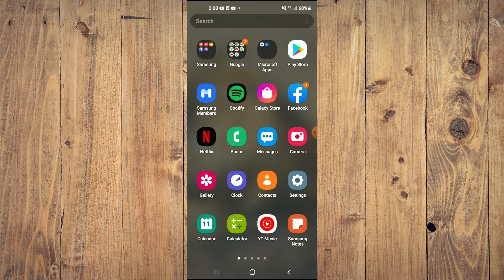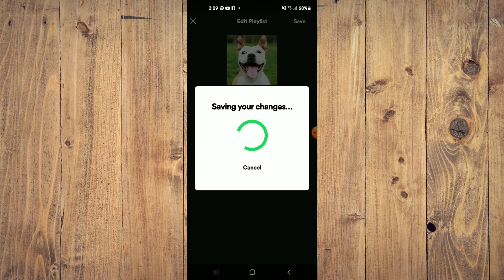how to change playlist cover on spotify on mobile,how to change playlist pic on spotify on mobile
how to change playlist cover on spotify on mobile,how to change playlist pic on spotify on mobile,how to change playlist picture on spotify on phone